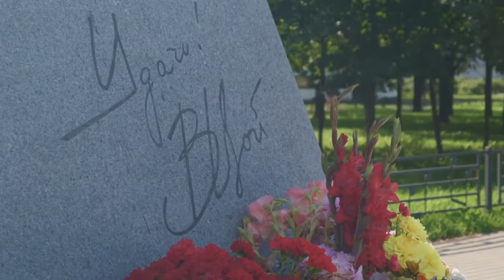Кино - Печаль (Ольга Газдарова - Кавер)